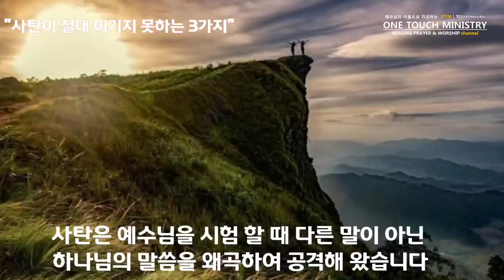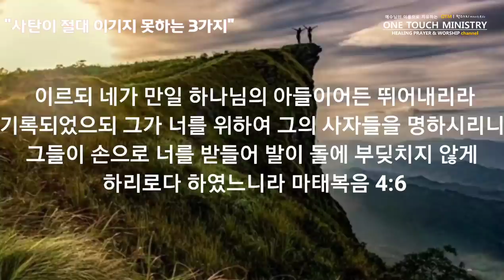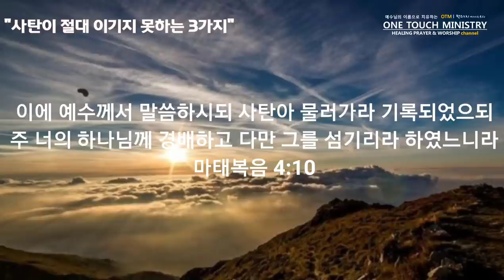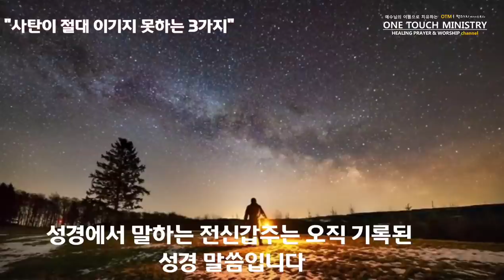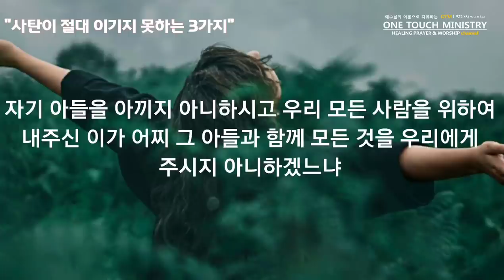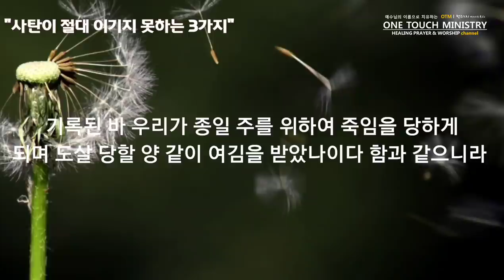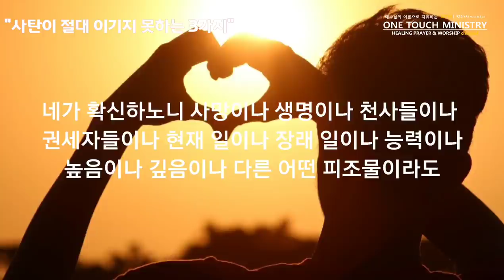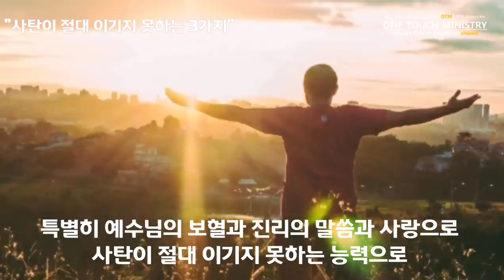사탄이 절대 이기지 못하는 3가지 / 사탄이 즉시 물러가는 능력 / 원터치 아카데미 서효원목사